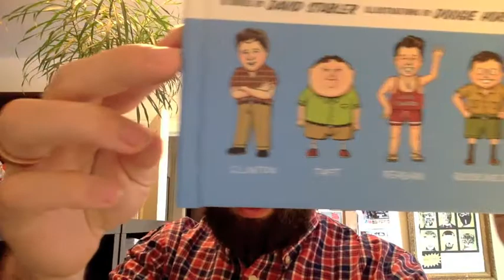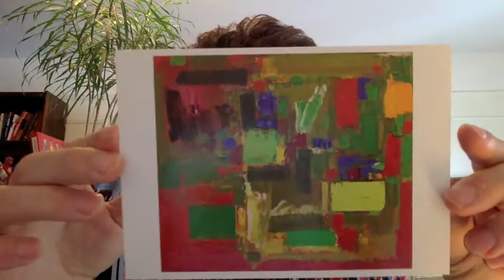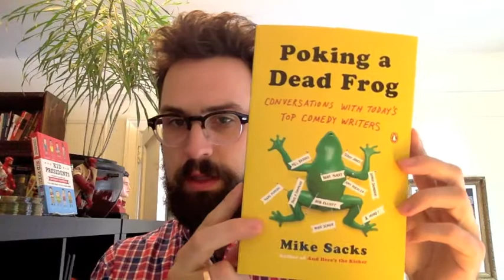Vlog #13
Free-indirect prose, the de Young gallery, San Fran, Kid Presidents, and Forrest Gump.